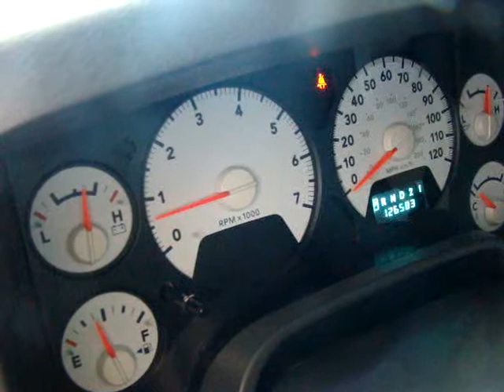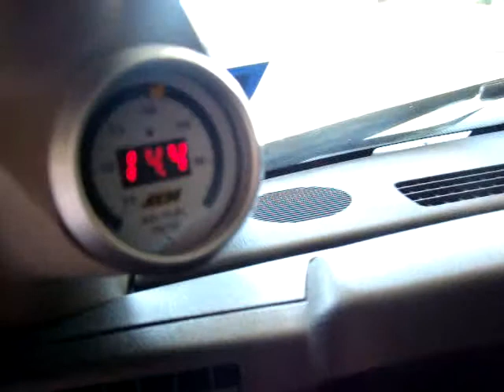Hemi Ram Spartan Cam'd, 600 rpm idle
06, Hemi, Ram, Spartan Cam, 10:1 CR, Diablo Custom Tune, LT Headers, 2.5" Dual, X-piped, Open Cutouts.
CEL on for Random Missfire, due to low RPM idle